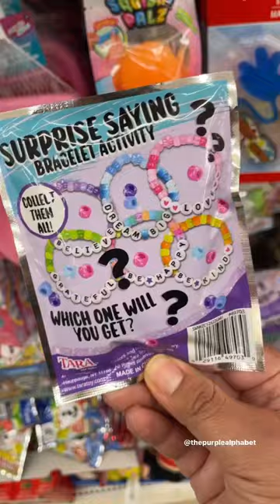MAJOR Surprise Bag Finds at Dollar Tree - Stocking Stuffers!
These surprise bag finds are a great deal and would make perfect stocking stuffers. Lots of favorites. Hard to pick just one.